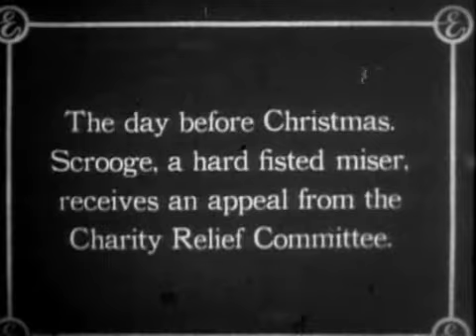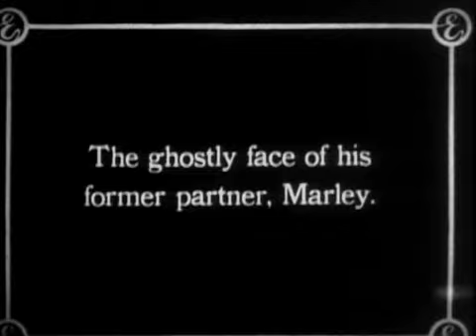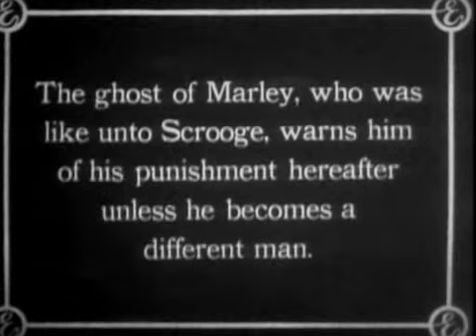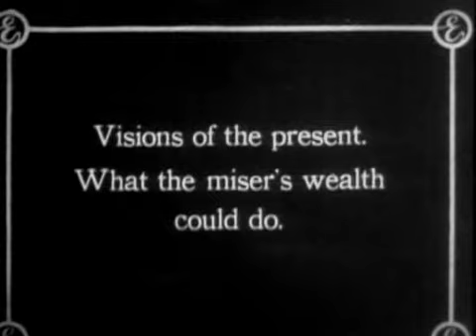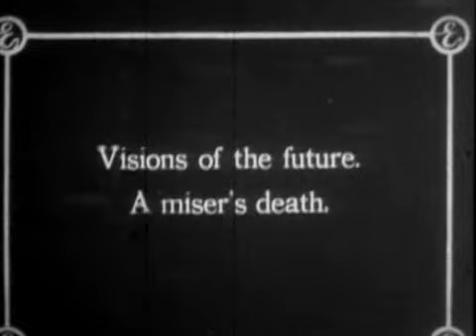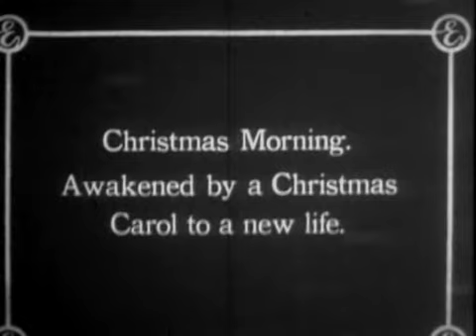Рождественский гимн / A Christmas Carol / 1910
Режиссер: Дж. Сирл Доули, Чарльз Кент, Эшли Миллер
За день до Рождества, Эбенезер Скрудж, прижимистый скряга, отказывается внести свой вклад в благотворительность комитета по оказанию помощи, а затем грубо отвергает своего племянника Фреда, который приходит в его офис. Когда Скрудж возвращается домой, он видит призрак своего бывшего бизнес-партнера Иакова Марли, который предупреждает его о наказании: он будет страдать в следующей жизни, если он не изменит свои взгляды. В ту же ночь Скруджа посещают три духа, которые показывают ему его прошлое, настоящее и будущее, которое ждёт его.